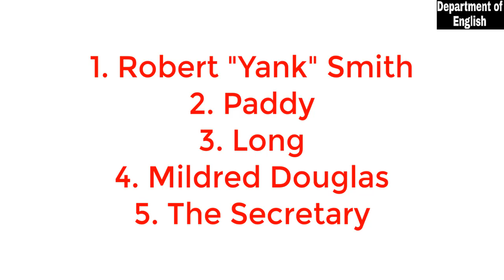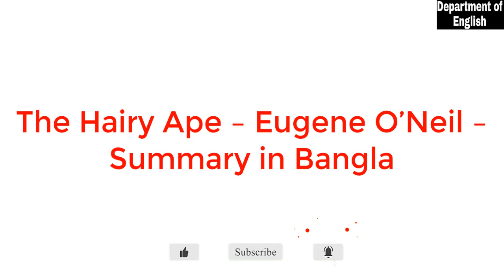The Hairy Ape - Eugene O' Neil - Characters,Discussion Summary in Bangla(বাংলা সামারি)